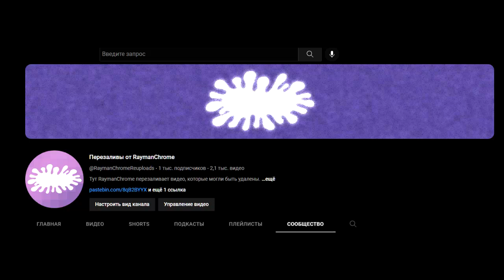every time YouTube made an eyehurting ui update episode 4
can't stop complaining even during april fools